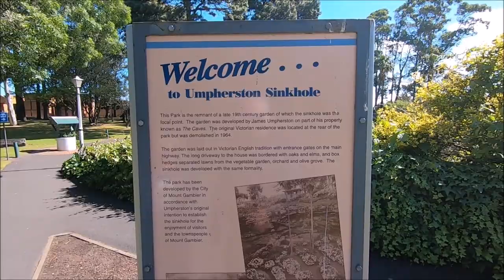Highways Of dreams On Two Wheels Part 15 !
Two Tasmanian motorcyle riders exploring mainland Australia for the month of November 2019,this is part 15 we Visit the Umpherston Sinkhole - Mount Gambier and travel along the great Ocean Road In Victoria through to Port Campbell taking in some great sites, please subscribe to for all future episodes.